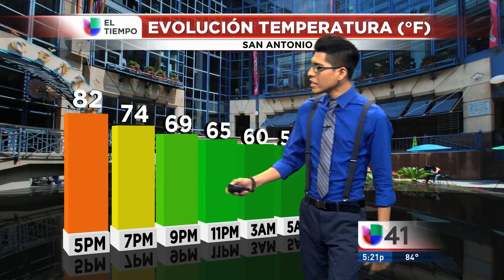11/15/2016 Segmento del tiempo 10PM